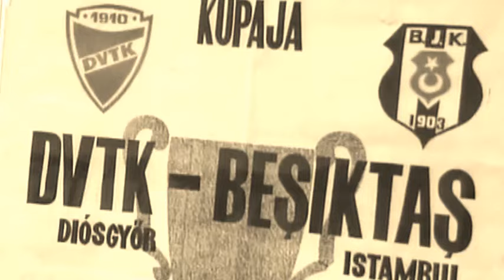A búcsú- 1939-2016 Dvtk Stadion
Zene: Edda -A játék véget ért